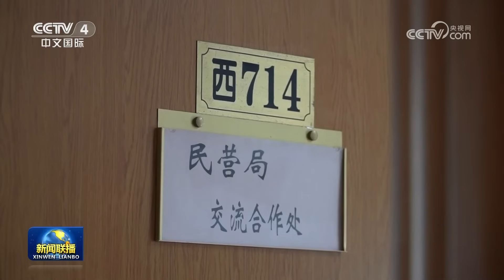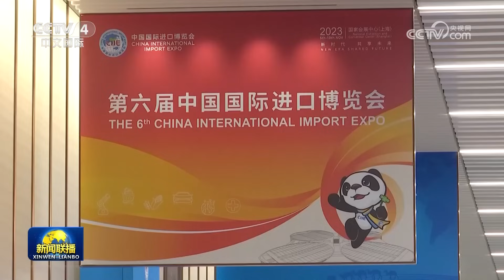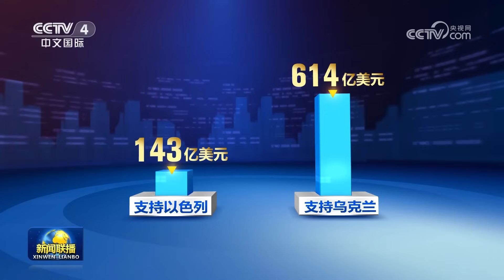习近平会见希腊总理 | CCTV「新闻联播」20231103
本期节目主要内容：
00:00 新闻联播要点汇总；
01:16 习近平会见希腊总理；
05:09 习近平同德国总理举行视频会晤；
09:50 习近平向第五届中美友城大会致信；
11:21 李强主持召开国务院常务会议；
13:41 李强举行仪式欢迎希腊总理访华；
14:21 李强同希腊总理会谈；
16:10 赵乐际会见希腊总理；
17:11 韩正出席第十六届中国—拉美企业家高峰会开幕式并致辞；
18:51 韩正将赴新加坡出席第六届创新经济论坛并访问新加坡、马来西亚；
19:06 【权威访谈】国民经济回升向好 发展质量稳步提升；
22:18 第六届中国国际进口博览会布展完成；
23:31 第一届全国学生（青年）运动会准备就绪；
24:03 周铁农同志逝世；
24:47 国内联播快讯：
（1）“玲龙一号”小型核反应堆钢制安全壳全部吊装就位；
（2）电视“套娃”收费和操作复杂问题得到有效整治；
（3）《高端访谈》3日晚播出肯尼亚总统鲁托独家专访；
26:26 以军称已完成对加沙城的包围 巴武装组织称在加沙城发动大规模反击 加沙地带人道主义危机加剧 世卫组织呼吁建立人道主义走廊；
28:07 俄称拦截乌军各式导弹 乌称打击俄军多处目标 普京签署法律修正案 俄不再对欧通报战时或紧急状态情况；
28:48 美众院拨款法案涉以不涉乌 面临参院和白宫反对。